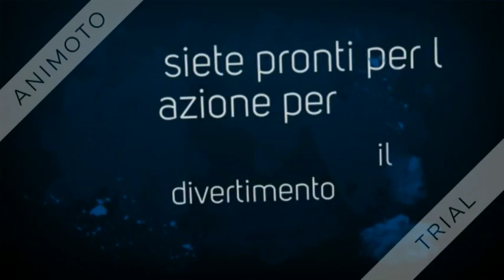Ratchet: Gladiator ep 1 rapimento nel settore ombra